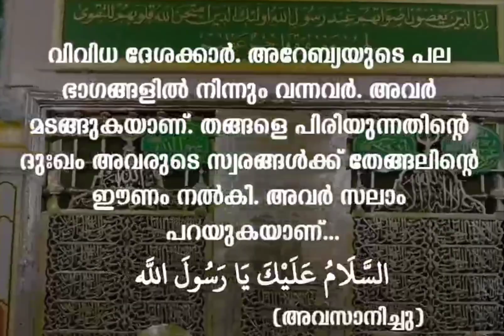നബി ചരിത്രംമലയാളം nabi charithram#islamic story#part 30